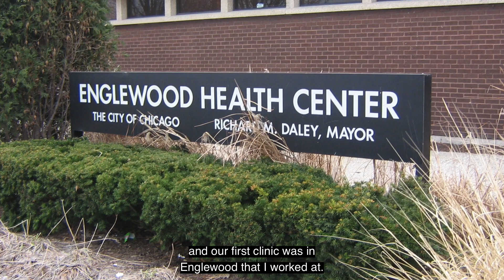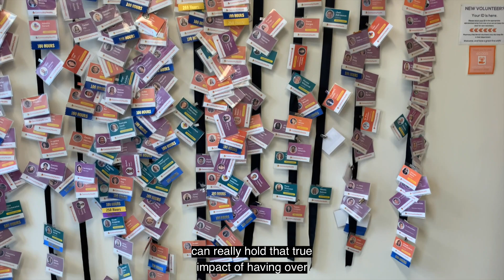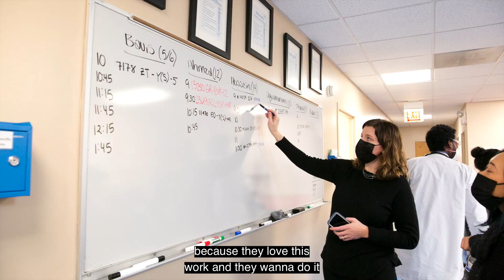30 Years of Care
As the largest volunteer-based free clinic in the nation, serving over 20 specialties to the uninsured and underserved in their native languages, CommunityHealth celebrates the staff, volunteers, and patients who have made us More Than A Free Clinic throughout our 30 Years of Care working toward Quality Health Care For All.